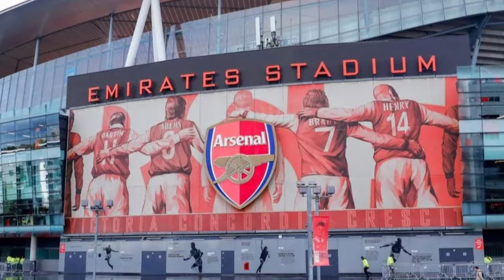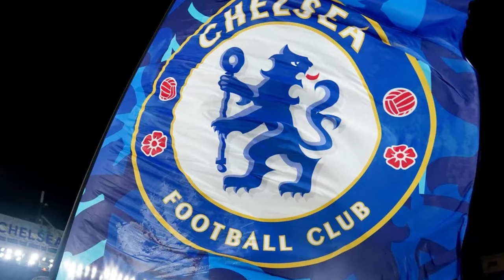10 Footballers who rejected Europe to play for Africa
In an increasingly global society, it has become more common for young footballers to be eligible to play for multiple nations at the international level. At the last world cup in 2022, over 70 players could’ve played for an African nation but turned down this opportunity to play elsewhere.  This happens for a variety of reasons, as players may feel more connected to a certain country or believe their chances of international success are higher when they choose one country over another. Even though the majority of eligible players have turned down their African suitors, a number of them have decided to make Africa the destination for their international careers, and we will be shining a spotlight on these footballers who have bucked the trend.

00:00 - Intro
00:40 -  Pierre-Emerick Aubameyang
02:12 -  Riyad Mahrez
03:45 -  Houssem Aouar
04:46 - Kevin-Prince Boateng
06:06 - Kalidou Koulibaly
07:07 - Hakim Ziyech
08:24 - Achraf Hakimi
09:28 - Tariq Lamptey
10:15 - Alex Iwobi
11:09 - Wilfried Zaha